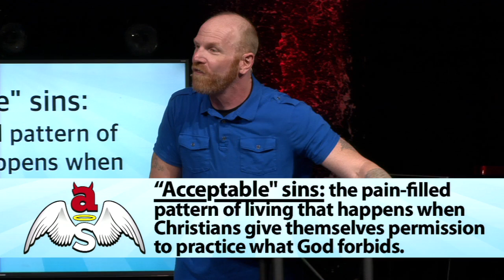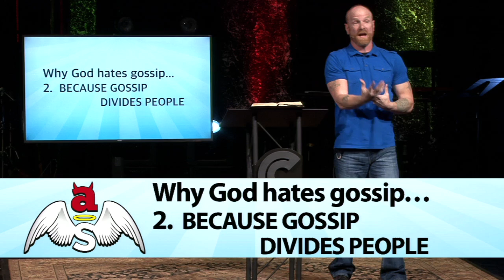Acceptable Sins - Part 1: "Silencing Gossip" with Jim Botts - Colonial Church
We are a family on a mission to help people find and follow Jesus. At Colonial we are a beautiful mess of imperfect people being made new through Christ. Jesus calls us together as a community and sends us out into our world with hope and purpose.

When God says, “Don’t,” what He really means is, “Don’t hurt yourself.”   However, in our day many Christians have turned it all around and said, “Don’t worry about it.”   The result is countless Christians experiencing the pain of living as God never intended.   In this series we’ll address the most common “Acceptable Sins” afflicting Christians today.

Got questions?  Need prayer?